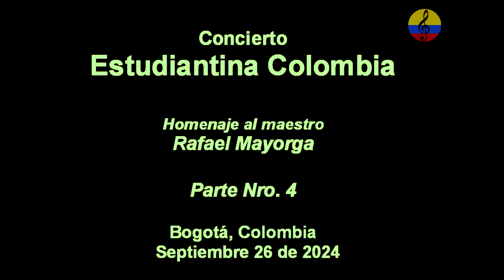Estudiantina Colombia en concierto, homenaje a Rafael Mayorga, IV parte, Bogotá, 2024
Concierto en homenaje en vida al maestro Rafael Mayorga, por parte de la Estudiantina Colombia, evento realizado el 26 de septiembre del año 2024 en el auditorio de la Universidad Santo Tomás. Durante 62 años, el maestro Rafael Mayorga Rodríguez, quien fue cantante de la Estudiantina Colombia, participaron como invitados, Marinella y José  Luis Ortiz, como maestro de ceremonia, estuvo el comunicador social Guillermo Bohórquez.